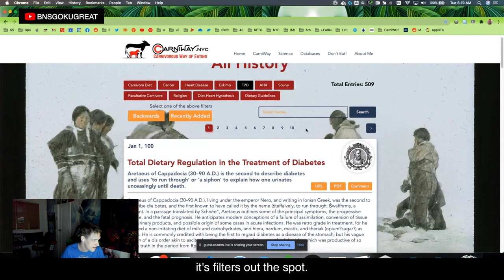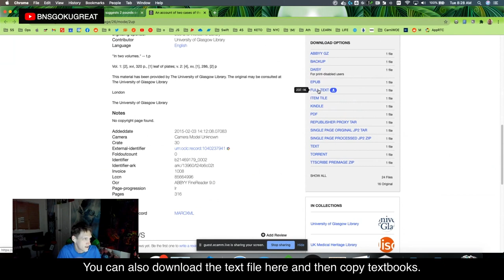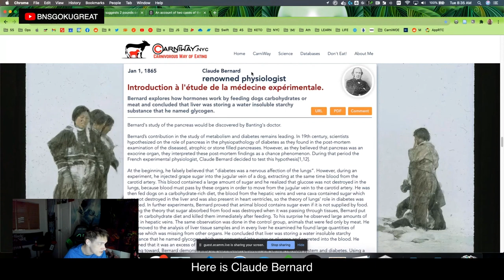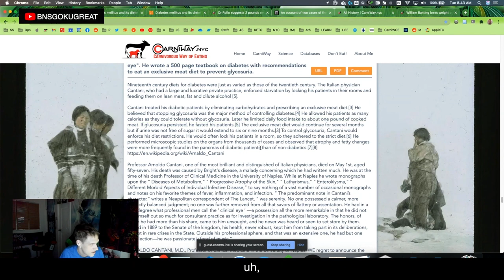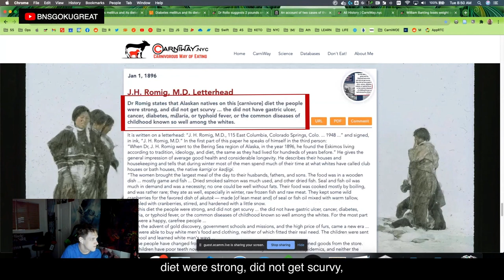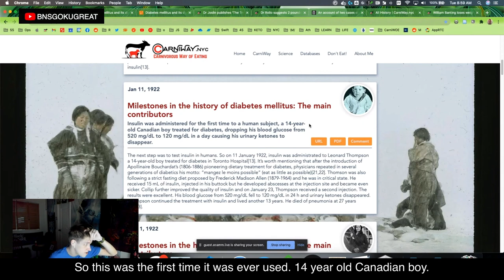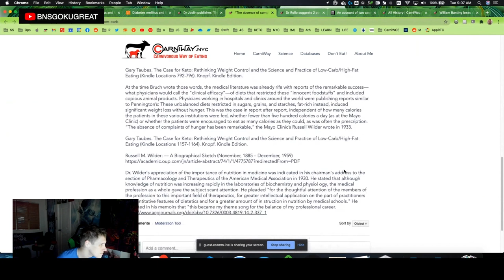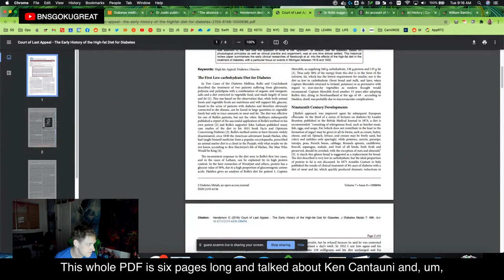Learn the 300 years history of Diabetes | Travis Statham